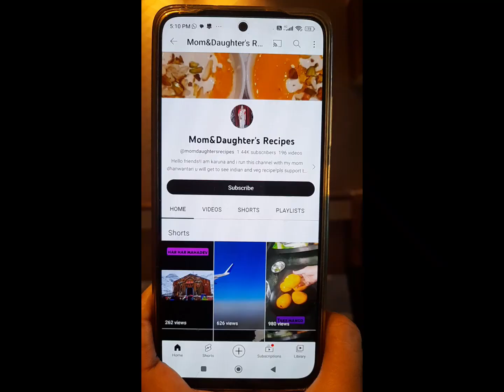paneer masala recipe। masala paneer। special tiffin recipe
Channel name- Mom& Daughter's Recipes

How to make paneer masala
How to make paneer
How to make masala paneer
paneer masala kese banate hain
paneer kese banate hai
paneer tikka masala recipe
paneer recipe
paneer masala recipe
Restorent style paneer tikka masala recipe
easy and simple paneer masala recipe

About
aaj hum banayege simple tarike se paneer masala sabhi ko pasand aayega
ingredients list
paneer पनीर 250gm
onion प्याज 3
adrak lahsunpasteअदरक लहसुन पेस्ट
tomato paste टमाटर ग्रेवी
jeera जीरा1tablespoons
tej patta तेज पत्ता 2
daalchini दालचीनी
kasmiri lal mirch कश्मीरी लाल मिर्च पाउडर
lal mirch powder लाल मिर्च पाउडर
haldi powder हल्दी पाउडर
garam masala गरम मसाला
dhaniya powder धनिया पाउडर
methi powder कस्तूरी मेथी
salt नमक स्वादानुसार

lunch box Recipe, tiffin recipe,healdy tiffin recipe s,lunch box Recipe indian,easy and quick lunch box Recipe indian, pulao in cookar,lunch box idea for kids,lunch box idea for husband,lunch box idea for college,rajma chawal,dal chawal Recipe in hindi, Indian lunch box Recipe for husband,lunch box idea, tiffin banane ki vidhi,raita recipe in hindi,mix veg recipes restorent style,bacho ka tiffin banane ki Recipeq